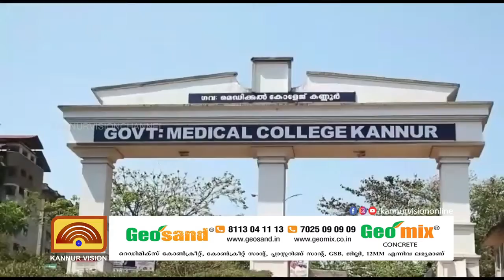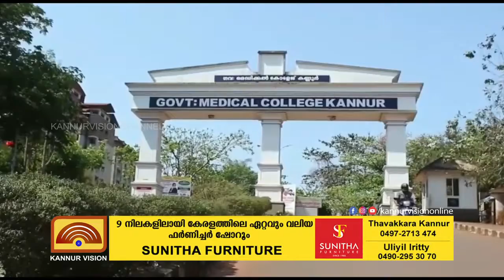പരിയാരം മെഡി.കോളേജിലെ ലാറെൻജോ സ്കോപ്പി തിരികെ കൊണ്ടുവെച്ച സംഭവം പോലീസ് അന്വേഷിക്കും